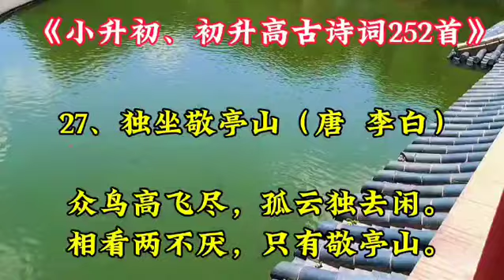27 独坐敬亭山 （唐 李白）